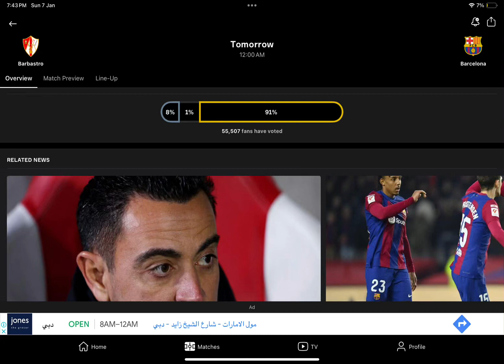Barcelona VS Barbastro Game Preview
I will not be able to watch this match it is very late at night in my Country and I have school tomorrow